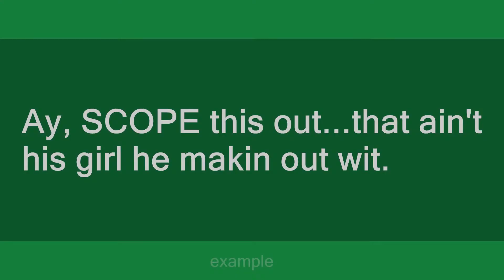SCOPE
Slang flashcards: